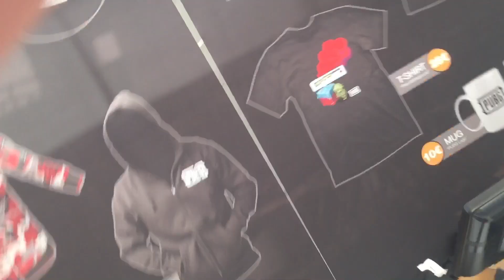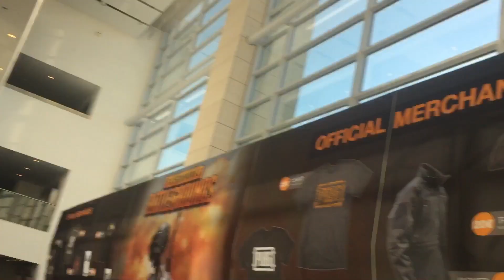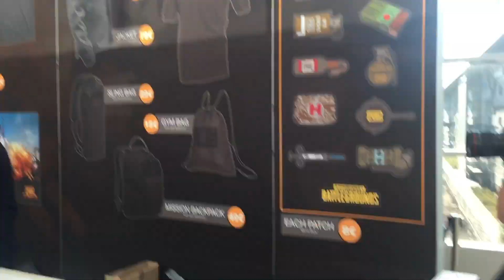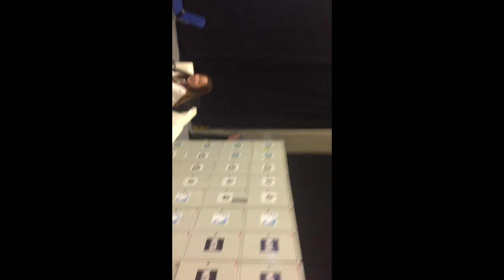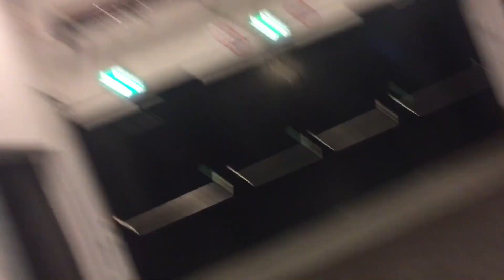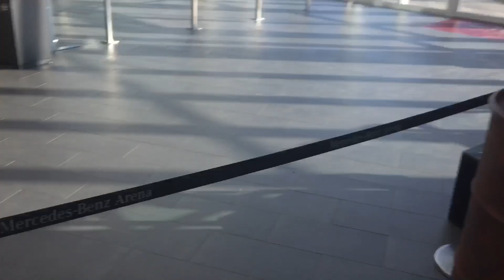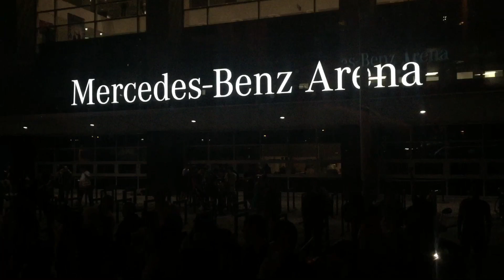Как проходил 2-ой день PGI в Берлине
Покупай мерч с е3 с помощью Бандерольки!
Закажи уникальный мерч с е3, зарегистрируйся на сайте и получи скидку 7%